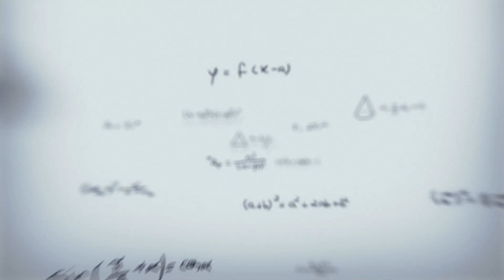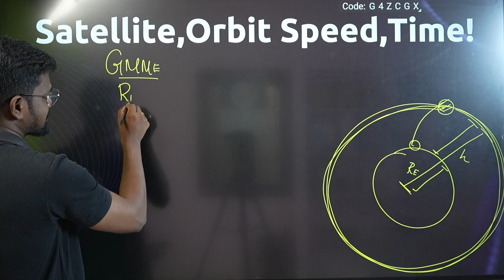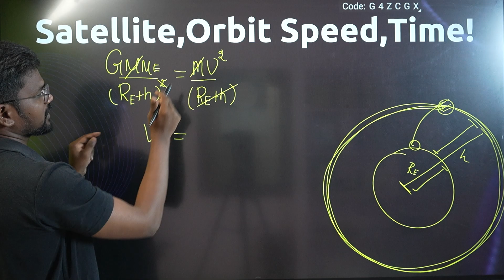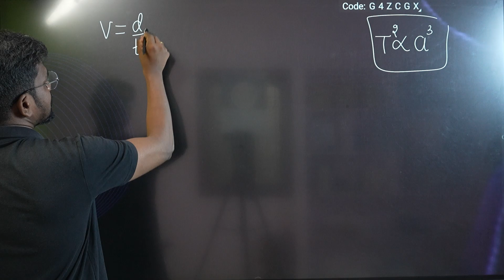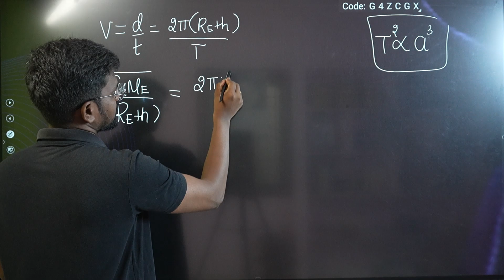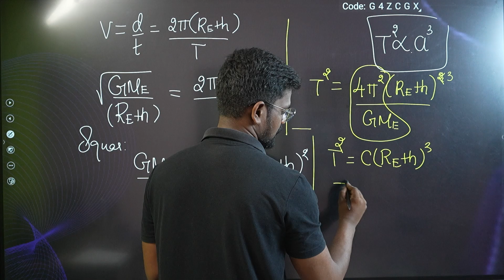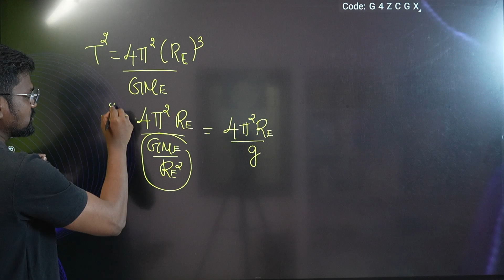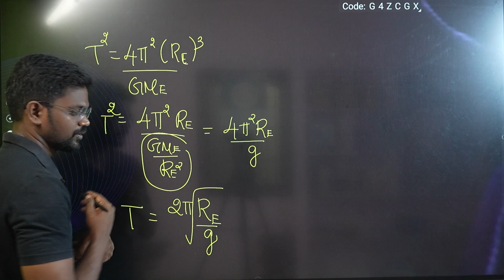Satellite Orbital Speed|Time Period|Concepts🔥|Tamil|Physics 11|Muruga MP#tamil#murugamp